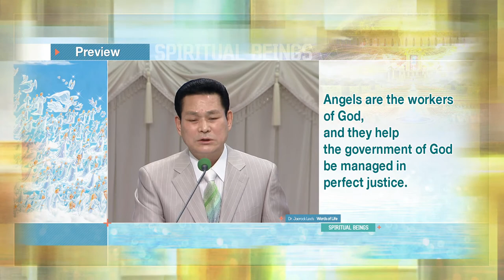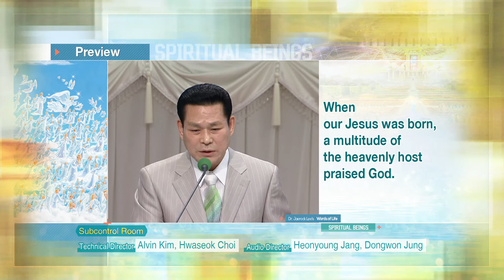Spiritual Beings 1 - Angels 1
In the beginning, God the Origin existed in the original space in the form of the Light that contained the Voice.
At a certain time, God the Origin cohered as a light at the vertex of the spiritual realm to begin the human cultivation.
At the same time, the original space was divided into four spaces that have different density of the spirit and different brightness of the light...